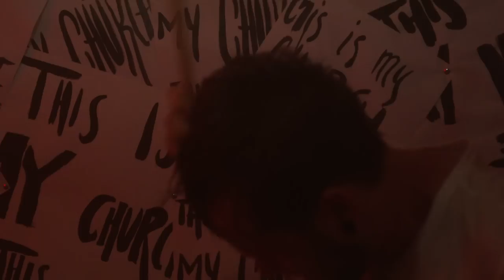Delaire The Liar - 'Our House Is A Church'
The official music video for 'Our House is a Church', by Delaire The Liar.

Directed by Luigi Sibona

I won’t give it a name
just cable tied my wrist to the railing.
You got so quiet,
You thought I wouldn’t notice.
You started turning so lilac
Barely alive in my hands and yellow around the edges.

You used to speak so honestly,
So uninterrupted.
And now all I see is a lack of sincerity.

Inarticulate
As and when it serves you best
Locks on the cabinets
I put them there for myself
and for everyone’s benefit

I was ashamed
I shook like thunder
You poured like rain.
I should’ve known my place,
I wish that I’d never said anything.

There was no mercy from the water
As It smothered it’s favourite daughter.
It won’t forgive me for my mistakes.

They always told you that your body was built to be fixed,
Their hooks tried to drag you to their parapet.

This is my church, this my house.
Biting your hand over my mouth.

You used to speak to consciously
Of all that you offered.
Now you only speak in apologies.

Head pressed against the sink,
Getting rid of everything wrong with me.
Performing my own cautery.
What if they give you everything
And wash it down with mercury.